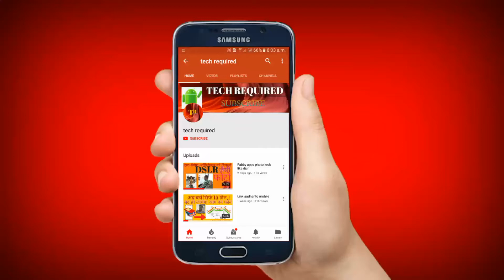Buy new Smartphone ... Please Must watch part 1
Dosto namshkar agar aap naya smartphone le rahe ho to mera ye video jarur dekh lena.. ho sakta hai aapko kuch madad ho jaye...Plz must watch in hindi Don't skip this video techreqiured tech required

Background music credit and self created on ELECTROPAD android mobile app.

(correction.. internet spelling fault by mistek iternet..in reviews topic plz consider this)